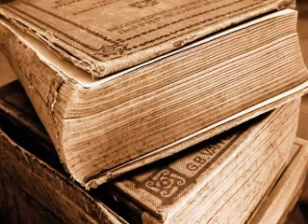Lenka, RIP - by Molly Miller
A story about a trip to Prague, a small room in a bath house, and an Eastern-European spider.